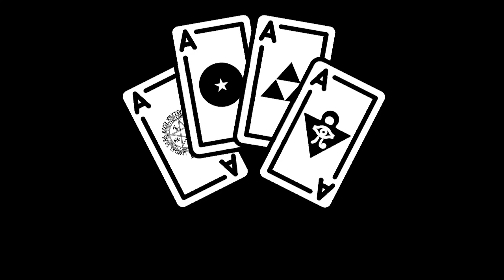Peach Regresa!!! - Steins;Gate - 147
Compra Nuestras Playeras ➤